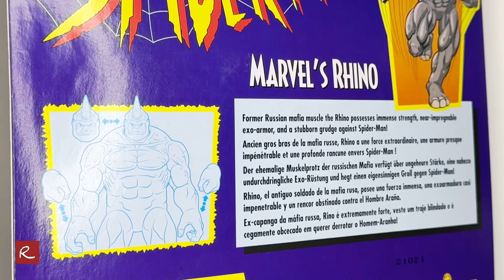Marvel Legends RHINO Figure Review **Retro Spider-Man**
Former Russian mafia muscle the Rhino possesses immense strength, near-impregnable exo-armor, and a stubborn grudge against Spider-Man! With over 80 years of entertainment history, Marvel has become a cornerstone of fan collections around the world. With the Marvel Legends Series, fan favorite Marvel Comic Universe and Marvel Cinematic Universe characters are designed with premium detail and articulation for posing and display in collections.